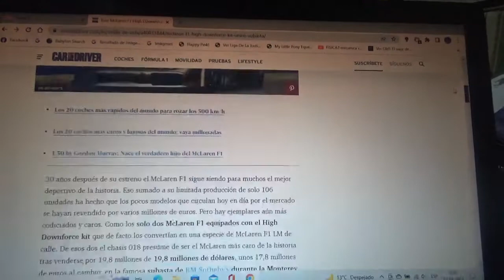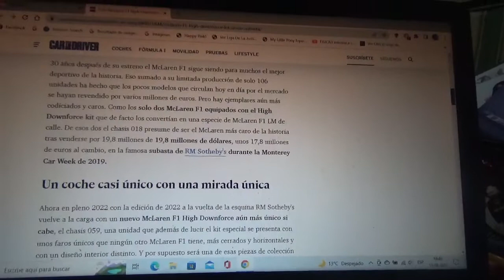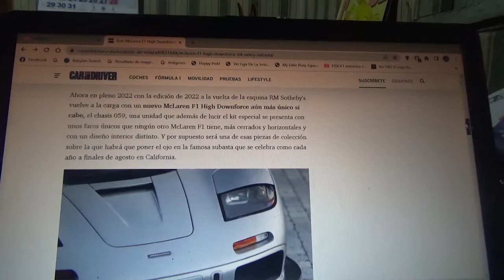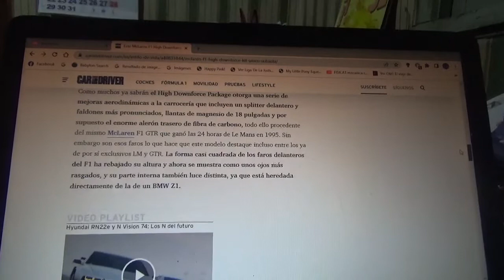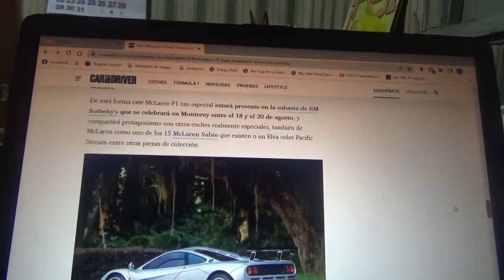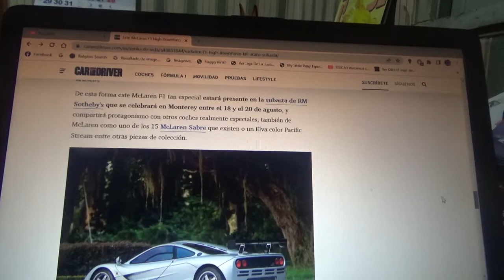A subasta este Mclaren F1 High Performance Kit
En este vídeo les explico sobre este exclusivo ejemplar que es uno de los muy pocos de este kit aerodinámico pero que la gran diferencia esta en sus faros que fueron heredados de un BMW Z1 y cuya subasta será realizada dentro de poco en la nueva versión 2022 de la Monterrey Car Week